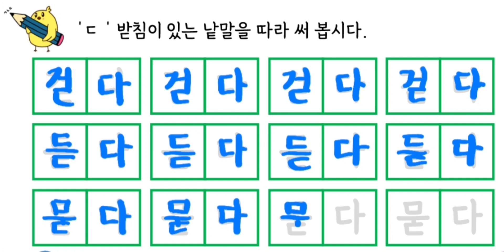영상자료_쓰기_5_1_3_기본받침(ㄷ)_03_받침넣어 낱말쓰기